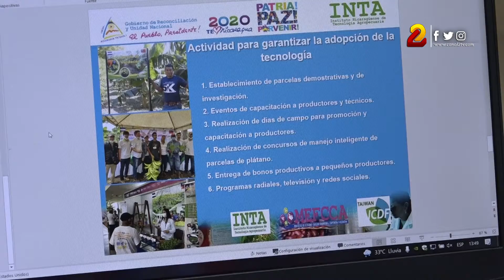Nicaragua: desarrollan III Congreso Internacional del Plátano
El III Congreso Internacional Virtual del Plátano se desarrolló este martes desde el Ministerio de la Economía Familiar (Mefcca), actividad realizada con la participación de los funcionarios del INTA y de la Cooperación Taiwán.